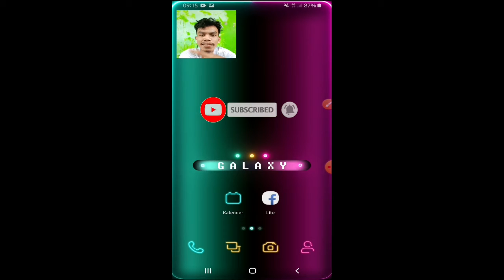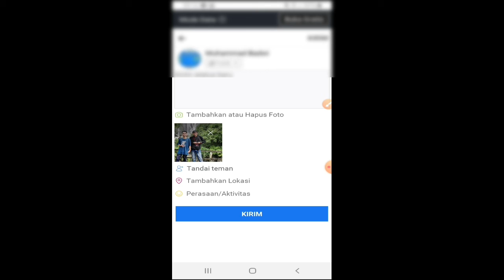cara Share Story Wa ke Facebook Terbaru 2020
cara Share Story Wa ke Facebook Terbaru

Cara membagikan WhatsApp Status ke Facebook Story pun mudah. Buka status yang ingin dibagi, lalu ketuk menu titik tiga yang ada di sebelah kanan status. Kemudian pilih opsi "Share to Facebook